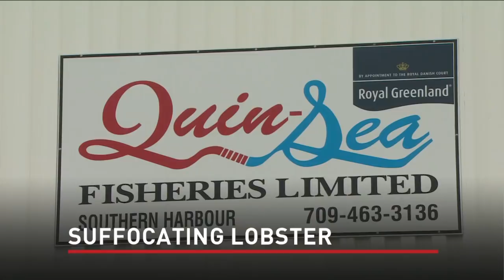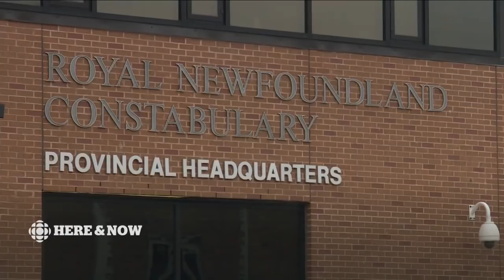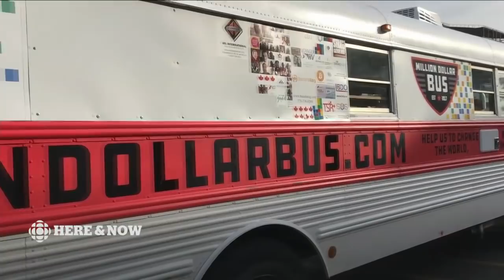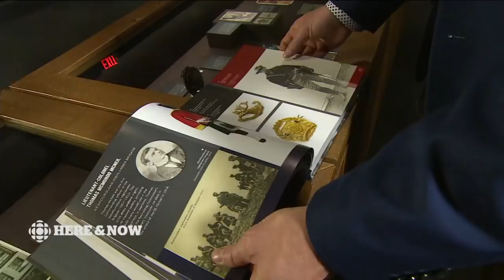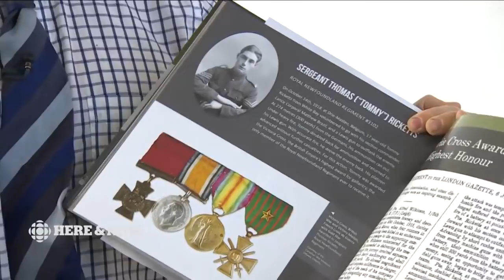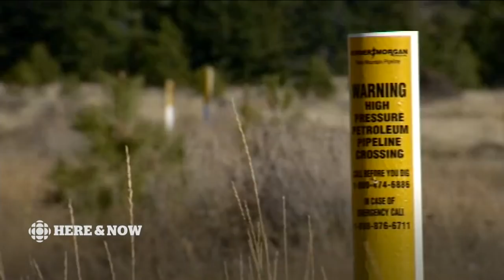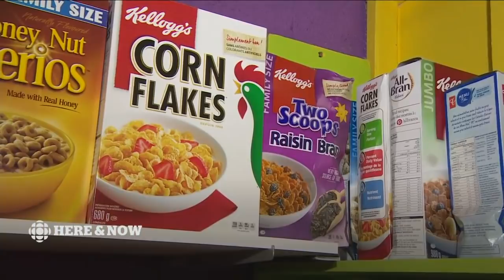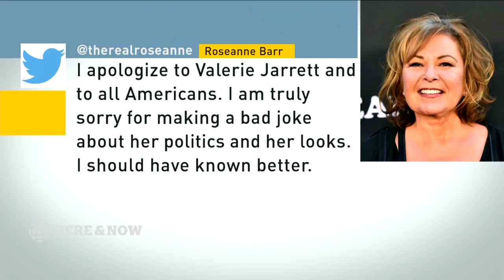Here & Now Tuesday May 29 2018